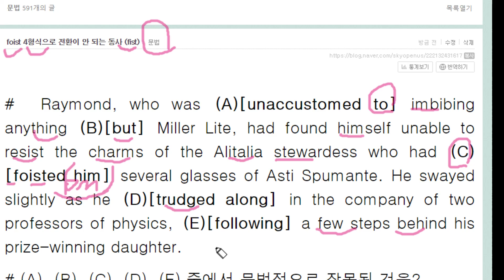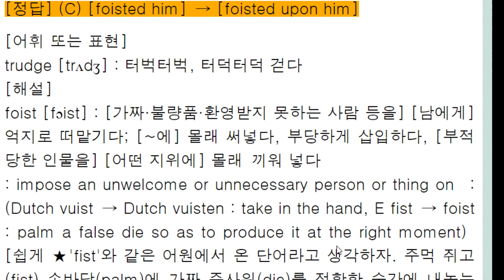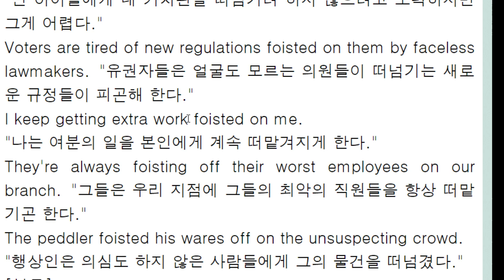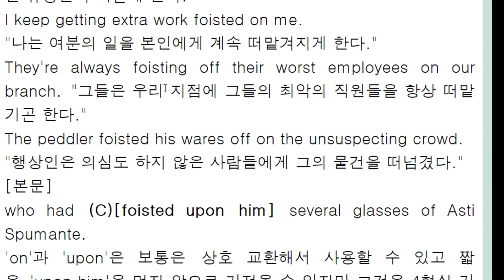foist 4형식으로 전환이 안 되는 동사fist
fist를 생각해서 손바닥(palm)에 주사위를 둔 채로 주먹을 쥔 후에 내놓는 행위에서